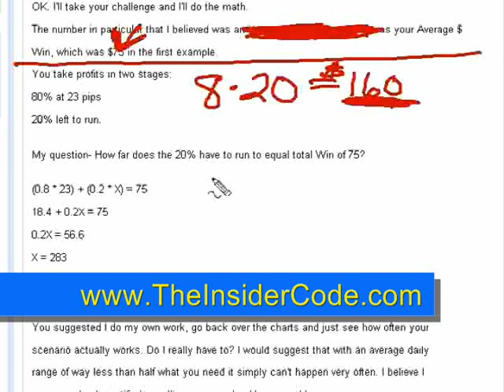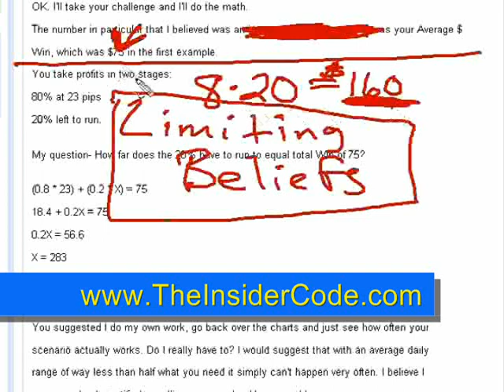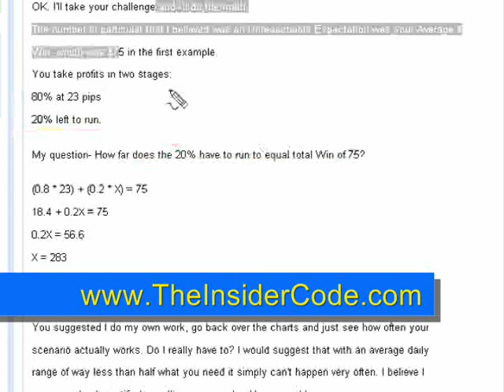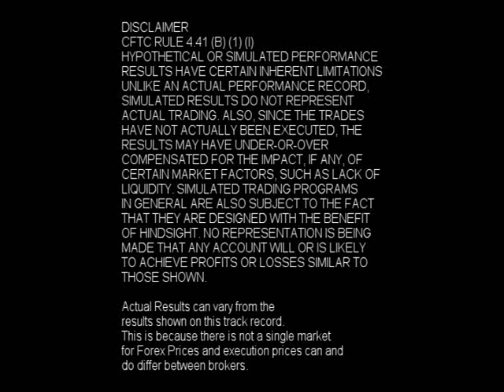Forex Software - TheInsiderCode.com Mac X pt.24b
- Forex Software - pt.24b with Forex Expert Mac X of The Insider Code.